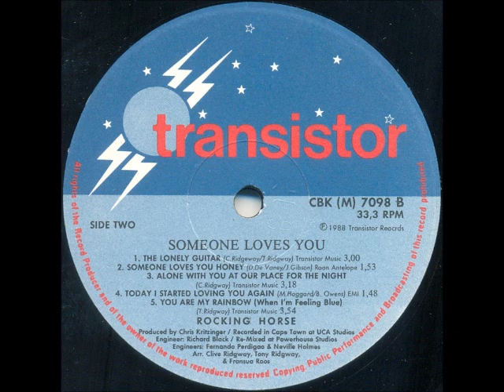Rocking Horse - Someone loves you Honey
South African country-rock band from Cape Town, formed in 1987 by Clive Ridgway, Tony Ridgway & Barry Buret. They are still very active today, and in recent years have added Julian Mayer and Tony Drake to their line-up. They have travelled all over South Africa performing at concerts, town halls and country fairs, and have also appeared on TV and stage alongside the biggest local (and some international) names, including Ken Mullen, Bles Bridges, Lance James, Laura Branigan, Alan Garrity and Smokie.

This song is off the album "Someone Loves You", released in 1988. It's a cover of a Charley Pride song from 1978.